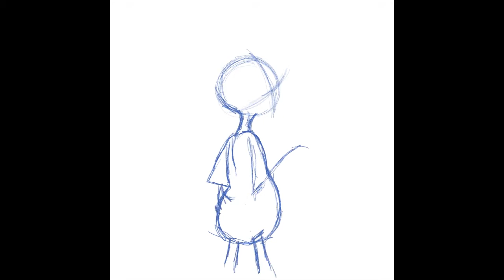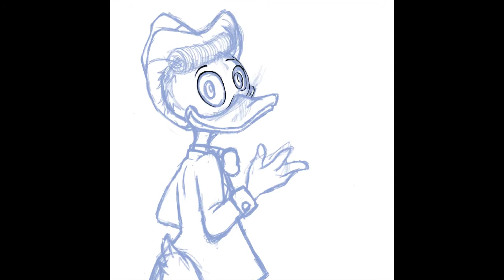The Guy Who's Always Lucky | A Short Gladstone Gander Analysis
Hey guys! Back with another laid back video while I timelapse a sketch of Gladstone Gander in the background. Wanted to chat a bit about what I like about this character and why I hugely prefer his comics counterpart over DuckTales 2017’s portrayal.

Gladstone’s a pretty neutral character but some writers - Disney-employed and fans alike - managed to show some very interesting sides of him, and there’s a lot of potential for a character like this to play off of the rest of the Duckverse cast. One of Gladdy’s flaws is his laziness and lack of a motive in life, but it doesn’t put him in the villain category. In fact, this is a character who genuinely loves his family and genuinely loves Donald despite making it his hobby to annoy him.

And follow me over on Tumblr to chat. Lemme know if you’d like me to create more Duckverse videos in the future.